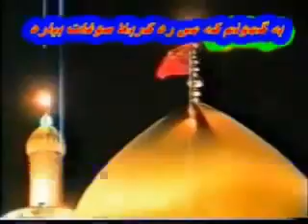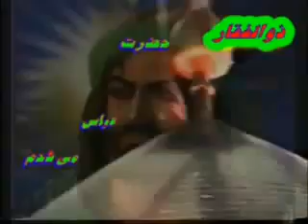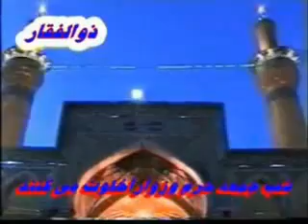SİNEZEN ZEYNEBEM MEN